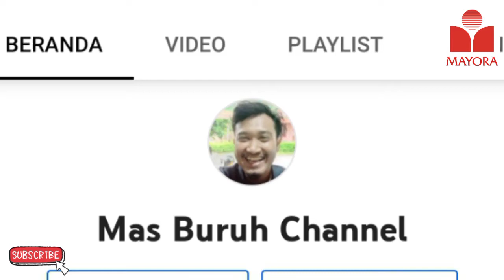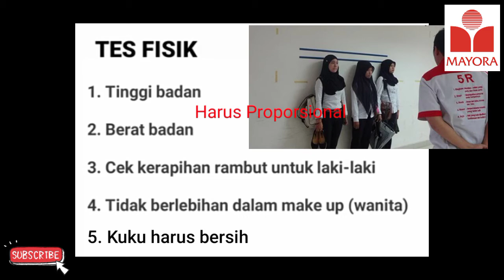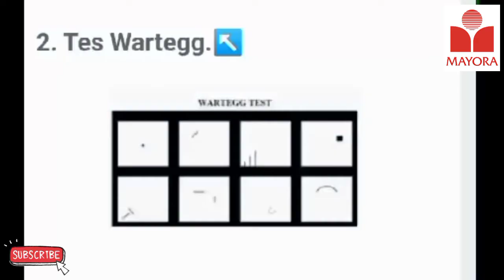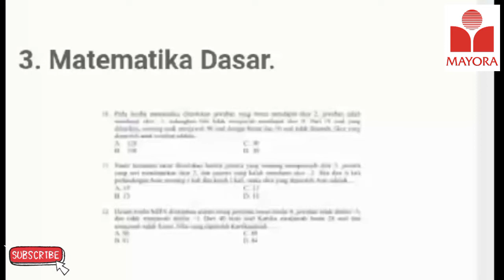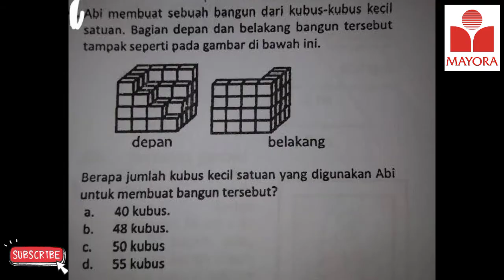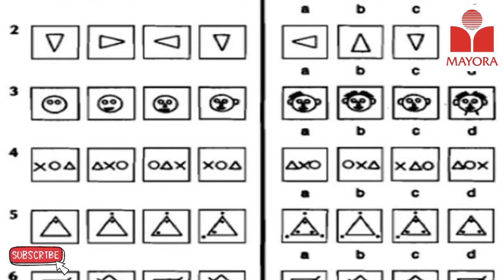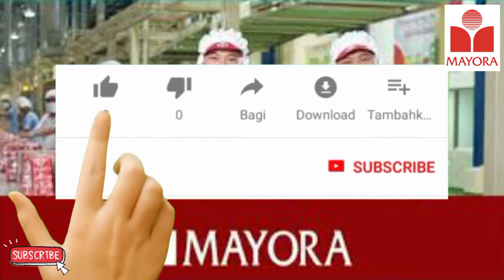KISI KISI TES PT MAYORA INDAH TBK || Belajar dulu Gaes Biar Siap ikut Tes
Semoga Bermanfaat,
Bagi Sobat Pencaker Mudah"an Bisa cepet ketrima Kerja, Aamiin,,,
Salam Semangat, Positif tingking dan Sukses selalu,
da da . . .

tes pt mayora indah tbk
tes pt mayora
tes pt mayora 2021
tes pt mayora 2020
tes mcu pt mayora
contoh tes midas pt mayora
tes interview kerja di pt mayora
tes di pt mayora
tes deret angka pt mayora